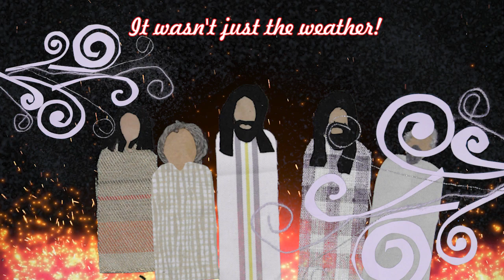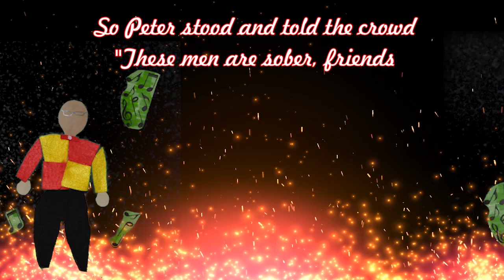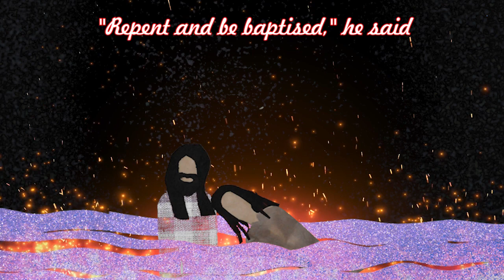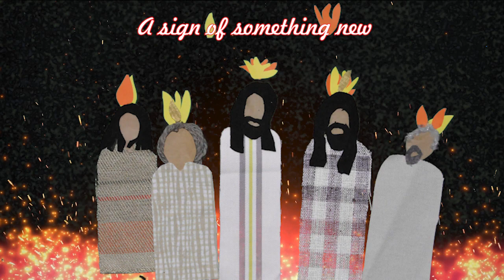Blowing wind and Tongues of Flame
Lyrics by Bob Hartman from "The Rhyming Bible"
Performed by The All Saints Corona 5 - Dave, Emily, George, Liz and Stephen